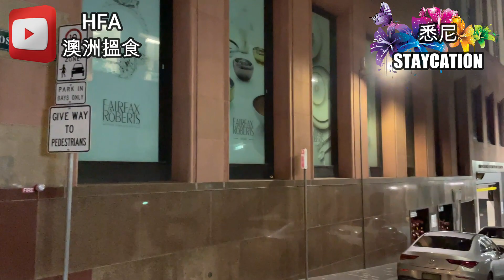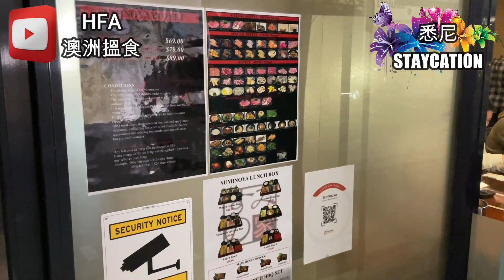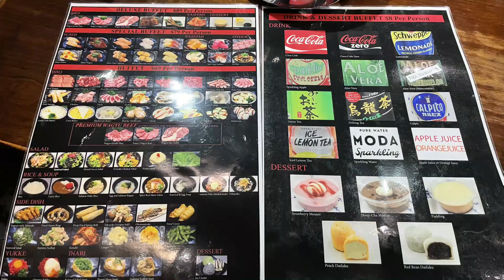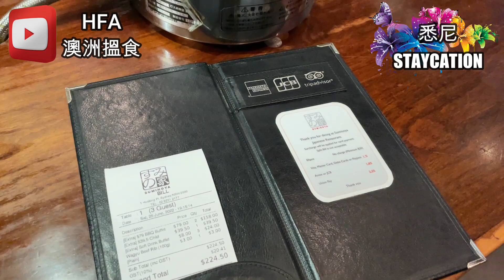[悉尼STAYCATION 2] . 試食 [超人氣日本燒肉放題] . 任點任食 [澳洲靚牛肉+壽司+魚生刺身] . 夜遊悉尼CBD市中心 . 人頭湧湧 . 街頭藝人表演 | HFA 澳洲搵食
*精選片連結*
[零團費] . 猶如 [東京新宿+原宿] . 百分百感覺置身 [日本之旅] . 嘆 [日式燒肉] . "墓地"妖怪雪糕? 全身想旅行 . REGENT PLACE
[STRATHFIELD] 搵食之旅 [下集] . 試食 [元祖] 韓烤店 . 韓國人蔘雞湯 . 韓國泡菜 . 烤牛肋骨 . 厚切和牛扒 . 數不盡 [韓國美食]
Suminoya
地址: 1 Hosking Pl, Sydney NSW 2000, Australia
Novotel Sydney Central
地址: 169/179 Thomas St, Haymarket NSW 2000, Australia
Flour and Stone
地址: (Pantry) 53 Riley St, Woolloomooloo NSW 2011, Australia
      (Annexe) 43 Riley St, Woolloomooloo NSW 2011, Australia
ROBO
地址: Floor G Darling Square, Shop14/80 Hay St, Haymarket NSW 2000, Australia
攝錄硬件及編輯軟件:
1) iPhone 12 Pro
2) DJI Osmo Pocket
3) Filmora 9